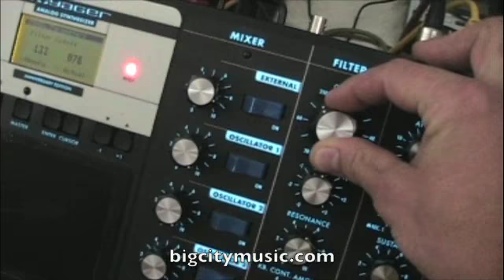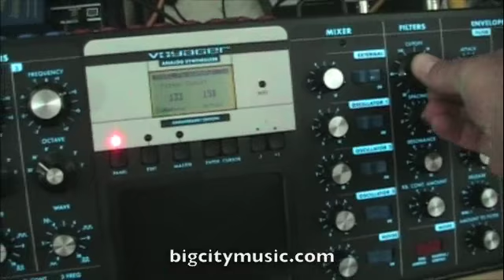Malekko Assmaster Processing Minimoog Voyager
Distortion Pedal Shootout Part 3
Here is the Voyager running into the Malekko Heavy Industry Ass master.  This is an awesome octave-up fuzz that can be brutal!